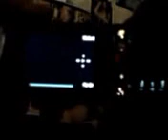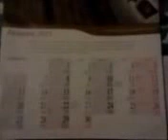DAMY RADĘ,GDY MAZUR ZA DORADZANIE NA STRONĘ PEPICZKÓW PRZEPĘDZIMY I PO LICHWIE!!!